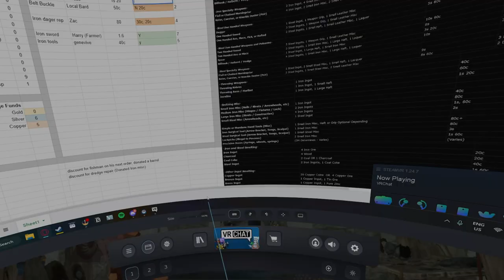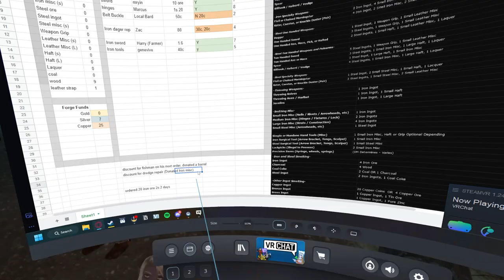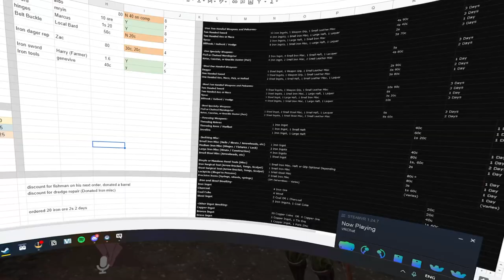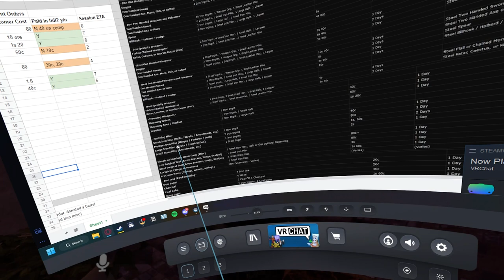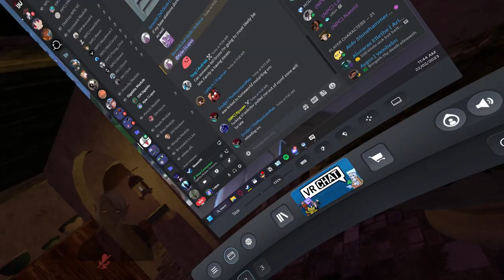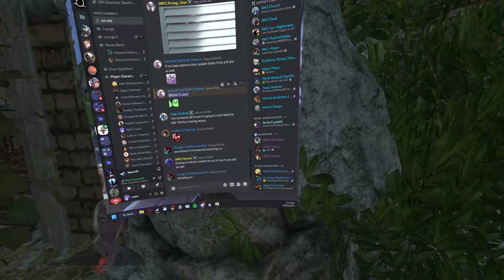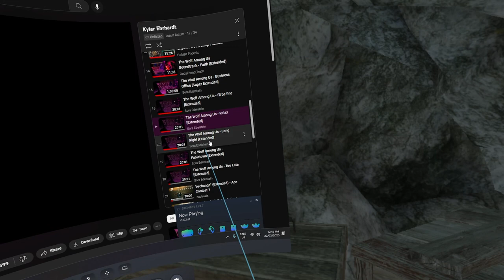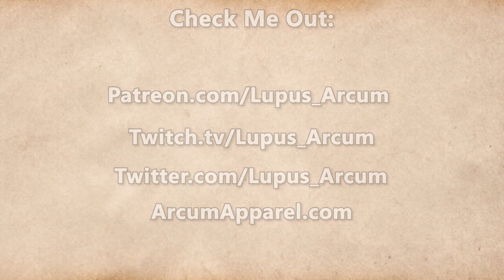Fractured Thrones Season 3 | EPISODE 7 'Thinly Veiled' | Part 2 of 4